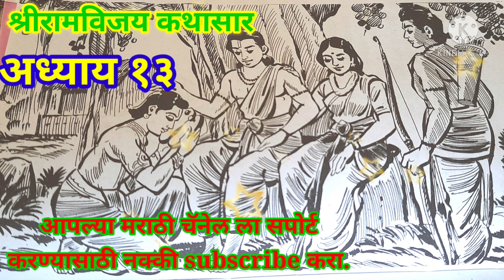श्रीराम नवमी विशेष॥श्रीरामविजय ग्रंथ॥अध्याय 13॥मराठी कथासार॥shri ramvijay granth adhyay 13 marathi